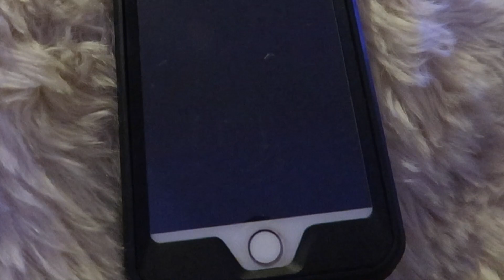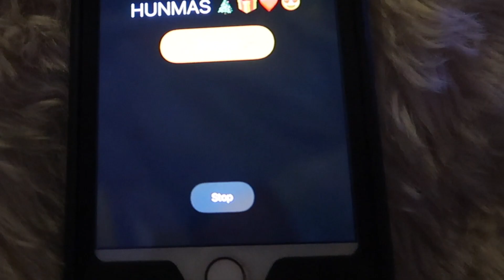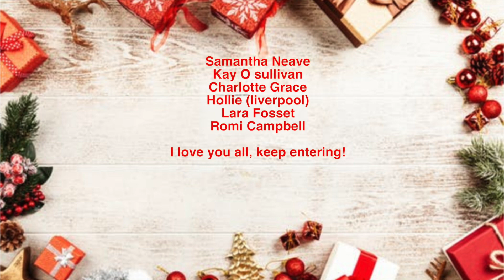MASSIVE PRIMARK TRY ON HAUL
3. Sent me a screenshot of proof to my insta: Imogenation_
4. Comment your instagram in the comments section

Camera I used